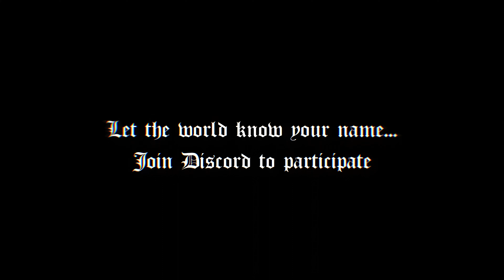Akatsuki IC [PROMO]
Akatsuki IC has assembled!

promo made by me and Dealer